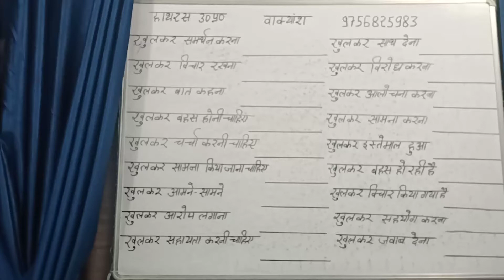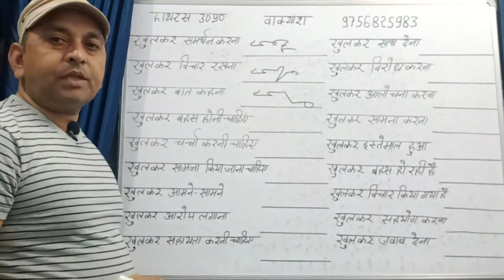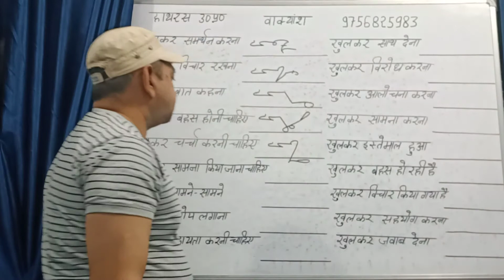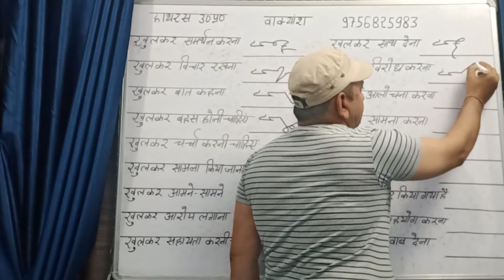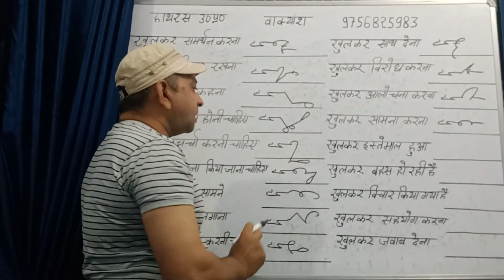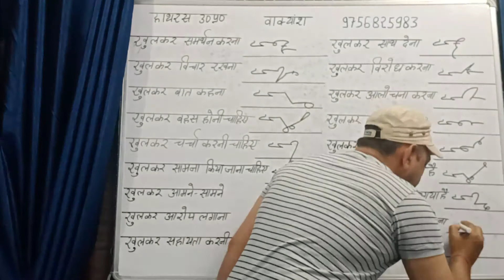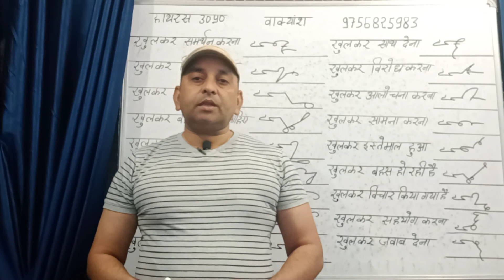हिन्‍दी शॉर्टहैण्‍ड शब्‍द चिन्‍ह बनायें How to increase shorthand speed Hindi stenography outline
हिन्‍दी शॉर्टहैण्‍ड आउट लाइन बनाना सीखें Hindi steno shabd chinh outlines shorthand guruji
Hindi Stenographer Advance Outline By Rajendra Sharma Hindi shorthand advance outline  Hindi Shorthand Smart Outline (Shabd Chinh) Hindi Shorthand Basic Class How to increas stenography speed hindi shorthand class how to improve stenography speed hindi stenography shabd chinh how to increase shorthand speed
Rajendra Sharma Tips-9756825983